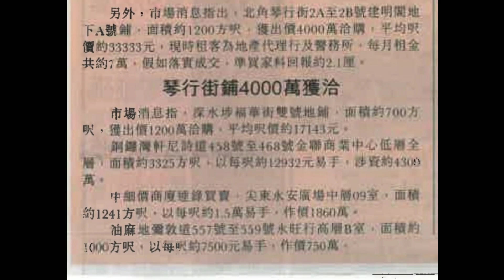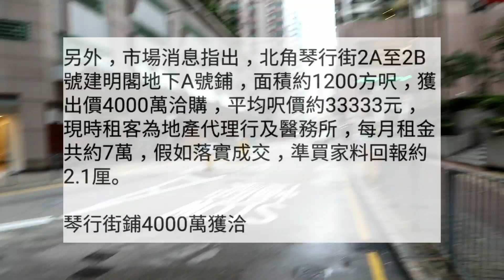今日新聞: 第1202成交(傳): 北角琴行街2A-2B號建明閣地下A舖，地產代理行及醫務所，租金$70,000，成交價$4,000萬，簽約日期2019年2月26日 – 大單邊位，幾大件 買舖/租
第1202成交(傳): 北角琴行街2A-2B號建明閣地下A舖，地產代理行及醫務所，租金$70,000，成交價$4,000萬，簽約日期2019年2月26日
– 大單邊位，幾大件